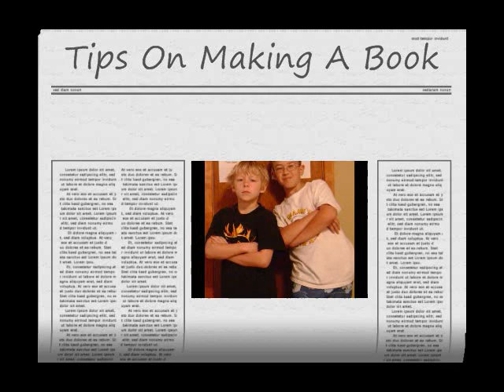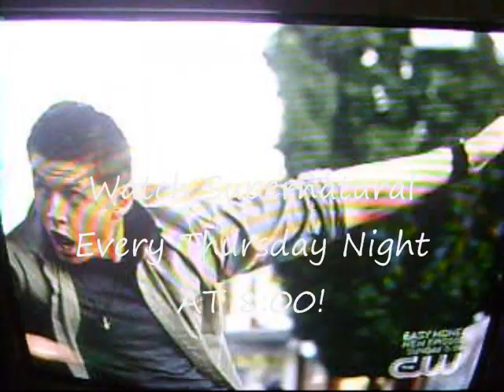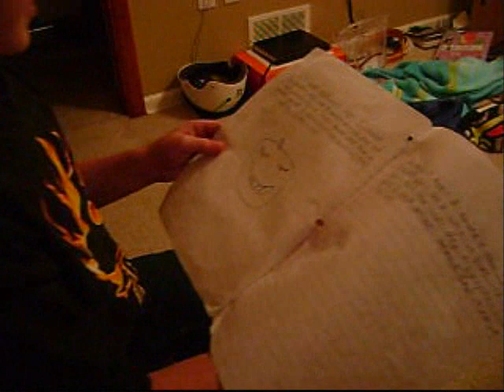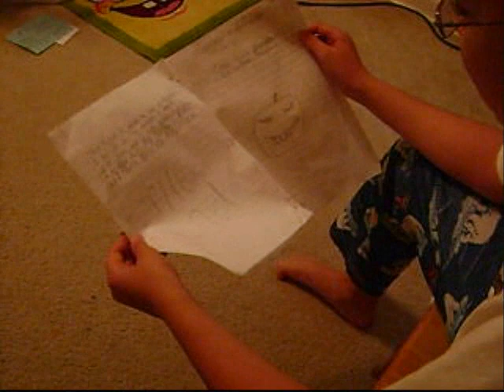tips on making a book